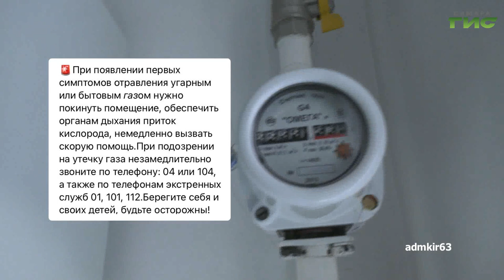О чем пишут в самарских Telegram-каналах